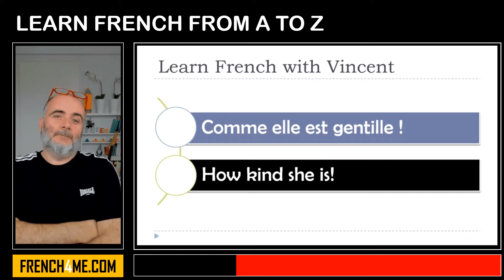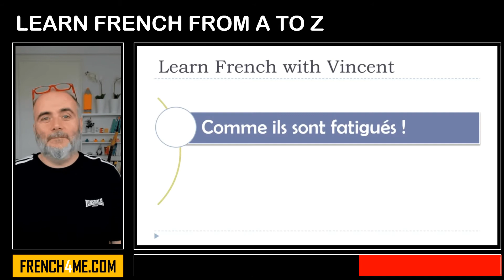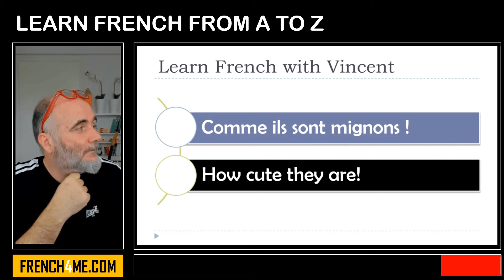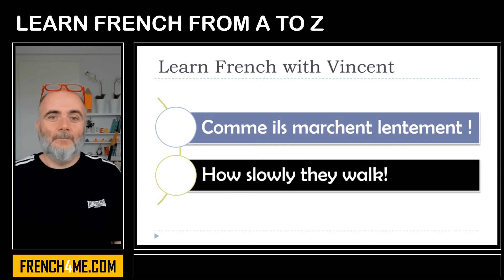Learn French From A to Z I Exclamatory structures with COMME